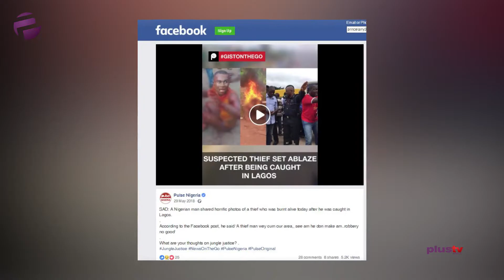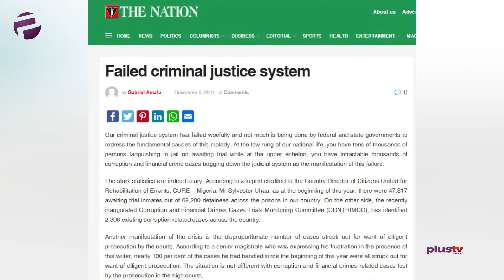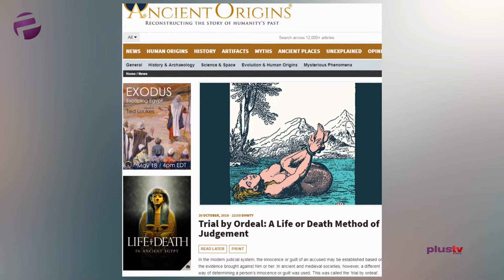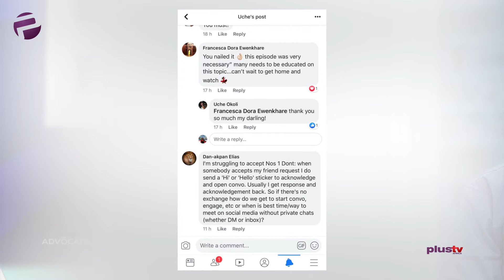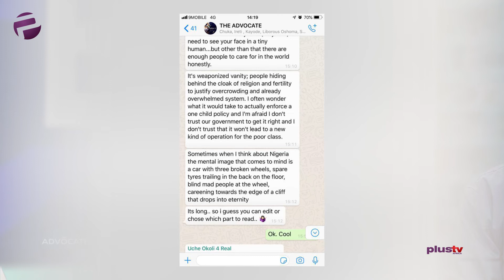Let's Talk About Jungle Justice (The Advocate, Ep. 19)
Uche has had enough of jungle justice and calls out our police and justice system.